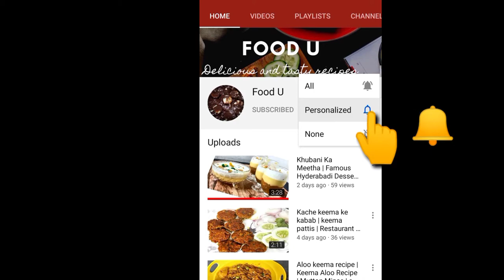4 Best Chicken Recipe| Chicken Wings | Chicken cutlets |Chicken Lolypop |Chicken Fry | Cookwithnaaz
We bring you our 4 best fry chicken recipes, with a step by step process which are sure to inspire you and make you drool.

Spicy chicken fry that taste amazing. Great as appetizer and this spicy chicken fry makes a great appetizer. Totally addictive. This chicken fry turns out so juicy and delicious.

Chicken cutlet recipe or chicken patties or tikki. Delicious & crispy chicken patties that can be made in just 30 minutes. These make a great snack / appetizer or a starter for parties or weekend meals.

Chicken Lolypop recipe - A hot & spicy appetizer made with drummettes or whole chicken wings .